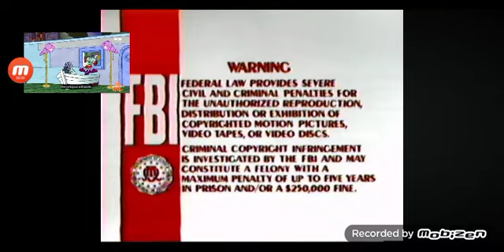November 25, 2023